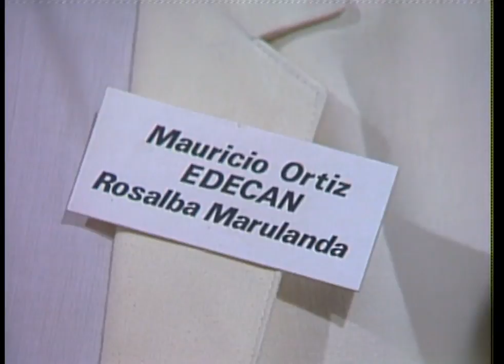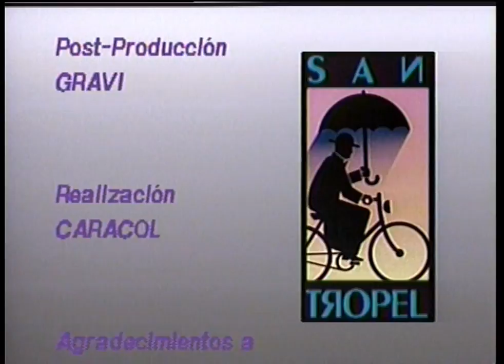El edecán de Rosalba - Capítulo 74 - San Tropel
La gente de San Tropel celebra la graduación de los alumnos del colegio del pueblo, entre tanto, Constanza se siente indignada al saber que Rosalba escogió a Mauricio para que fuera su edecán. Messie celebra el anuncio de Malluya sobre el matrimonio.

Elenco de San tropel:

Carlos Muñoz

Helena Mallarino

Judy Henríquez

Moisés Angulo